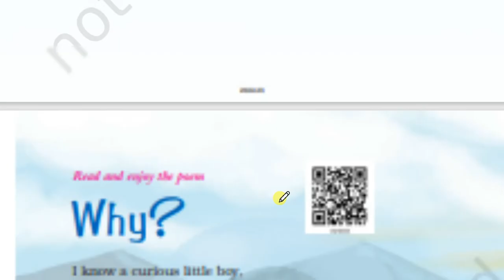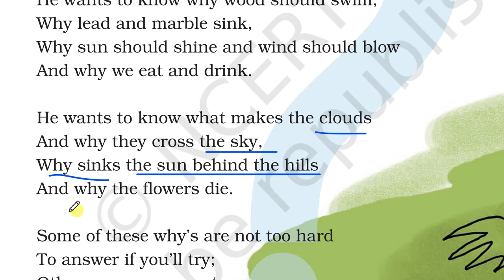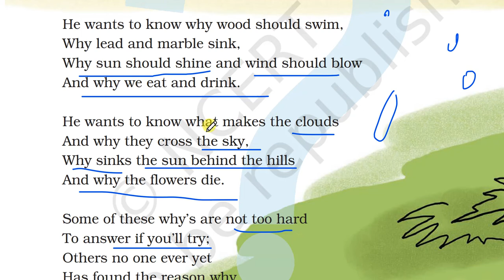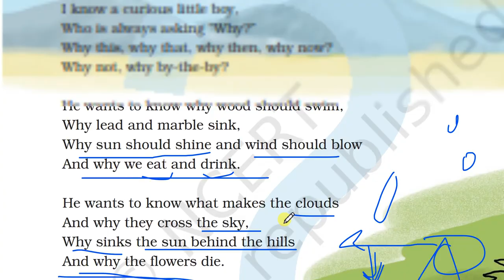CLASS 4 ENGLISH UNIT 4 - WHY? POEM SUMMARY CLASS 4 NCERT ENGLISH